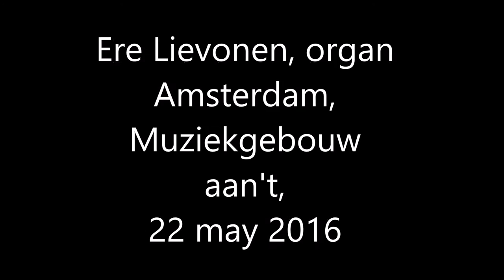SuHula i bra fokker organ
My second piece for the Fokker Organ. More mature and microtonal than the first